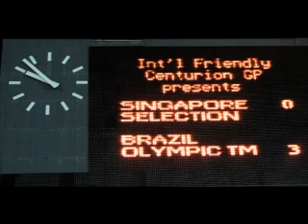Brazil - Singapore Friendly Soccer Match 2008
Jason and a few friends managed to get student tickets to this soccer match held at Kallang Stadium. He managed to capture the highlights of the 3 goals scored using his Canon digital camera.